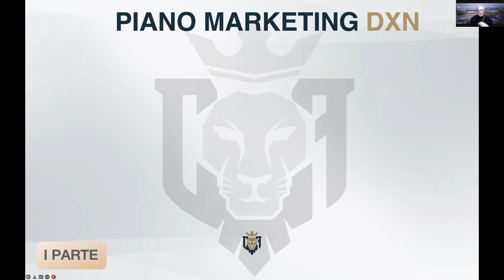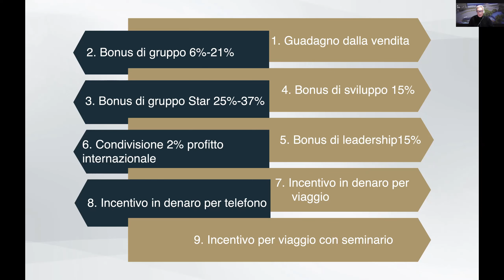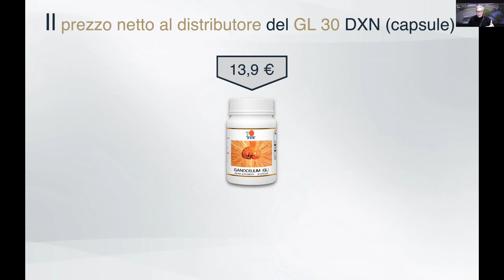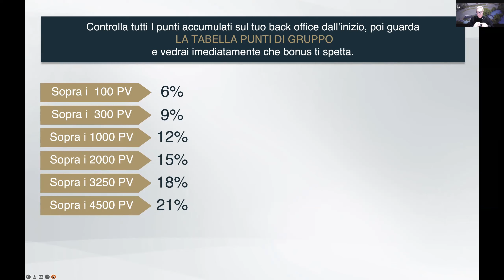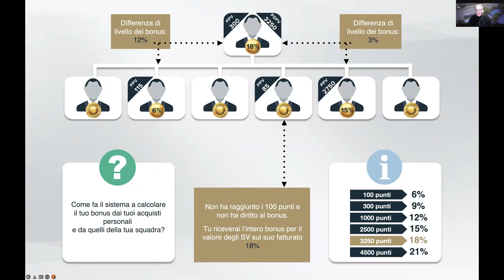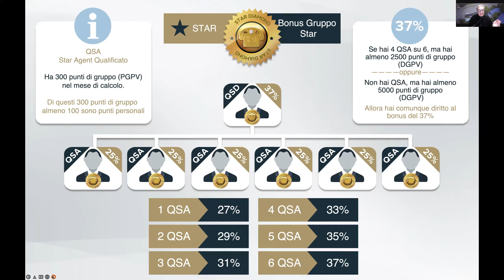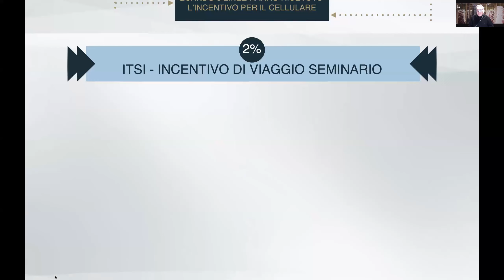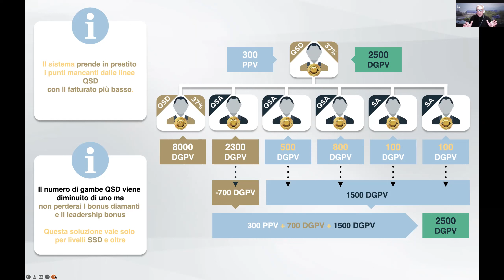WEBINAR GIOVEDI 27 GENNAIO 2022 ORE 21 : TRAINING SUL PIANO MARKETING DXN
Impariamo a conoscere le basi del Piano Marketing DXN per costruire nella maniera più efficace il nostro network!
Relatore: Giuseppe Girlando, Country Manager